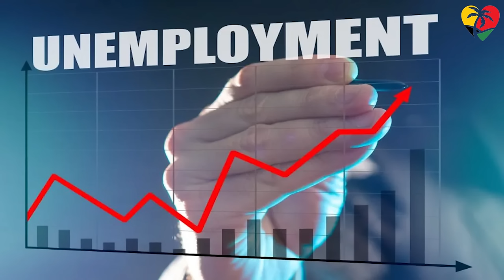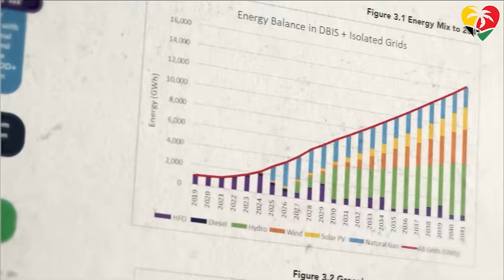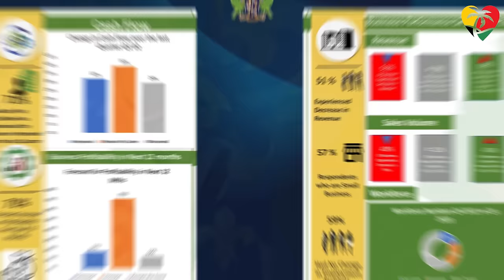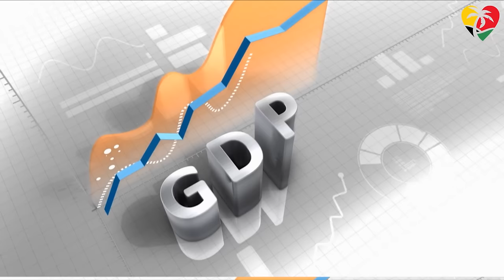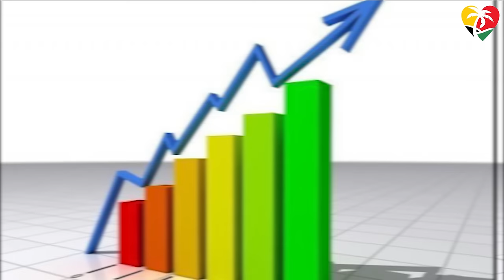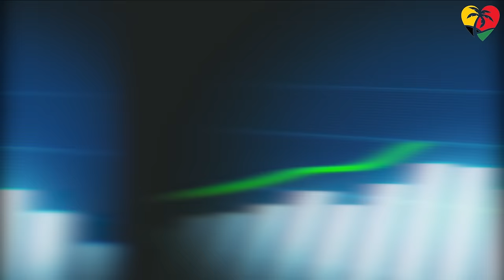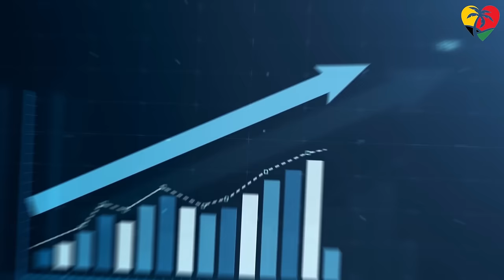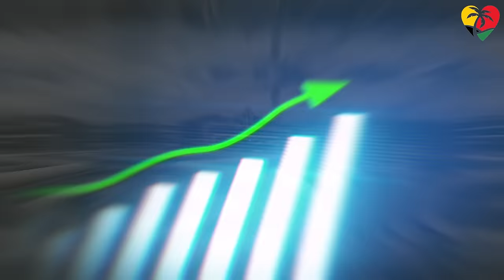Top 10 Best Caribbean's Economic Of 2024 | The Untold Stories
Get into the heart of the Caribbean's economic landscape in 2023 with our latest exploration, "Caribbean Rising: Unveiling the Top Economy of 2023." This video takes you through the vibrant journey of the Caribbean economies, highlighting the regions that have shown remarkable resilience and growth post-pandemic.

From the Bahamas' thriving financial sector to Guyana's booming trade activities, discover how these islands are charting a course for a prosperous future.

Join us at Caribbean Focus Lifestyle by J-irie for more insights into the rich cultural lifestyles and travel adventures of the Caribbean.

This video is about From Struggle to Success: The Caribbean's Economic Success Story Of 2023. But It also covers the following topics:

Caribbean Economy
Largest Economies In The Caribbean
Economic Resilience In The Caribbean

Video Title: From Struggle to Success: The Caribbean's Economic Success Story Of 2023 |  JirieCaribbean.com

🔔Join Our Caribbean Journey: Culture, Cuisine, and Unforgettable Destinations 1

👉UPDATE!!! Guyana vs Venezuela Esequibo - A Journey Towards Peace and

✅  About Caribbean Focus Lifestyle by J-irie.

WE LOVE THE CARIBBEAN!!!
Our goal is to exceed your expectations by creating and delivering a diversified portfolio of authentic, high-quality content from around the Caribbean, including all CARICOM member nations and the Caribbean Diaspora globally, and to deliver something special to brighten your day!

Your support and interests drive us to source the most authentic information to inspire you to the rich Caribbean lifestyle, travel, food, culture, and adventures. We aim to be “Your Go-To Trusted Source” for authentic information about the region. We must bring you the highest quality content, continually representing our message.

Your satisfaction is our priority. We look forward to serving you and giving you the best online experience :) Again, we thank you so much for your support!

© Caribbean Lifestyle by J-irie